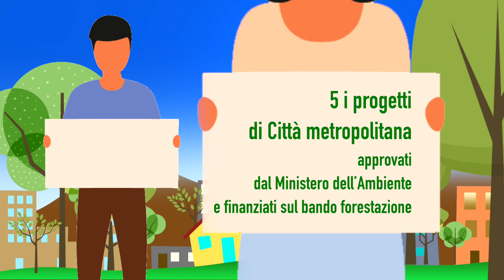Più alberi, meno CO2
Più alberi, meno CO2 nelle Aree naturali protette del Po piemontese

70.000 nuovi alberi sul territorio metropolitano
5 i progetti di Città metropolitana approvati dal Ministero dell’Ambiente e finanziati sul bando Forestazione
Due: Moncalieri, None, Orbassano, Piossasco, Rivalta di Torino
Quattro: Settimo Torinese, Venaria Reale, Mappano